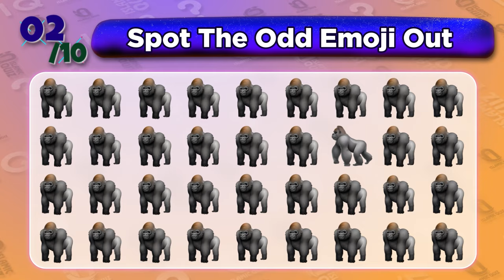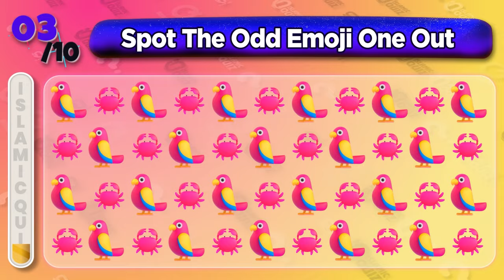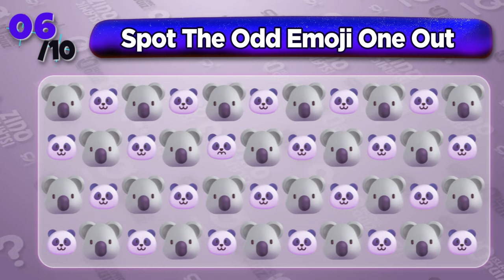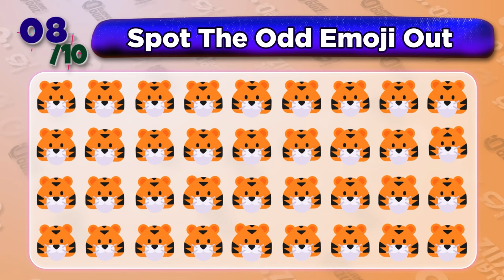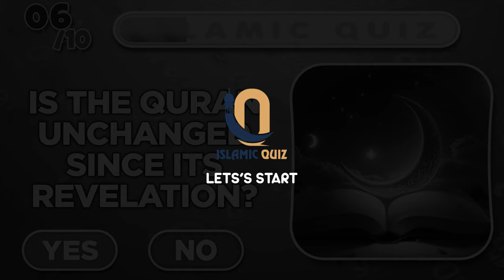Can You Spot The Odd Animal Emoji One Out | Islamic Quiz 🕌😊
🕌😊 Test your observation skills with the "Can You Spot The Odd Animal Emoji One Out | Islamic Quiz"! Find the animal emoji that doesn't belong in a set of Islamic-themed emojis. Perfect for all ages, challenge friends and family to see who can spot the odd one out the fastest. Start now and enjoy the fun! 🌟📱